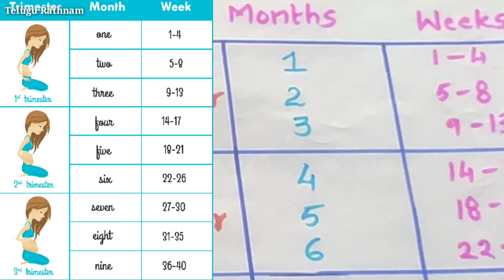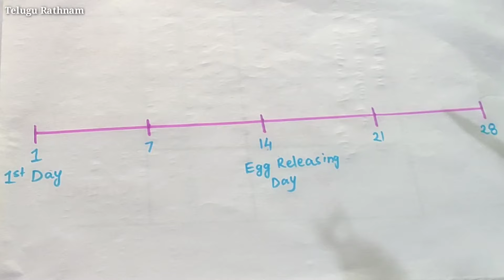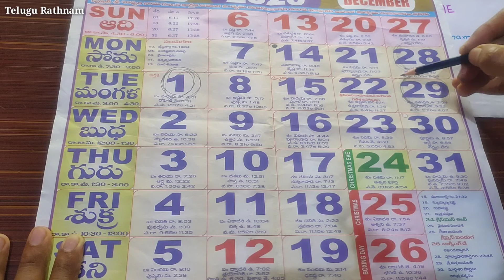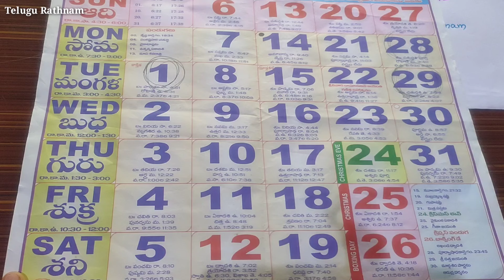How to calculate pregnancy months in telugu | weeks, months & trimesters calculation in telugu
hello moms! this video is very useful to moms to calculate their pregnancy weeks, months and trimesters. in this video i explained briefly that how to calculate our pregnancy weeks, months and trimesters. now you can easily calculate your pregnancy weeks or months by watching this video. it is very easy to calculate the age of your pregnancy weeks or months. i hope you like this video.

     The information on this channel is designed for educational and information purpose only, you should not use this information to diagnose or treat any health problem, please consult a doctor with any questions or concern you might have.